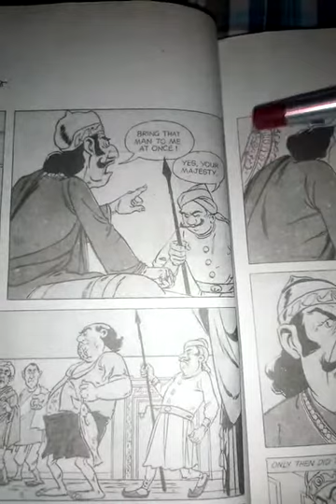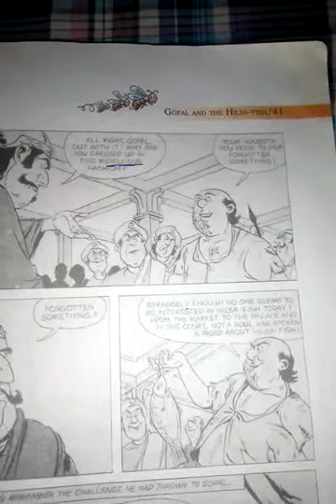English Reader lesson 3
Gopal and Hilda  Fish. ( part3)